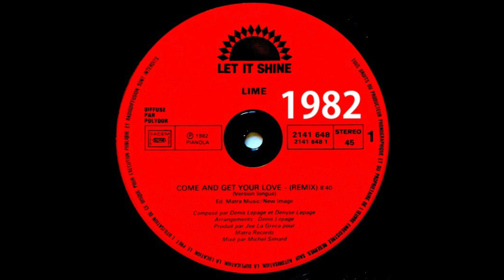Come and Get Your Love (Remix) - Lime